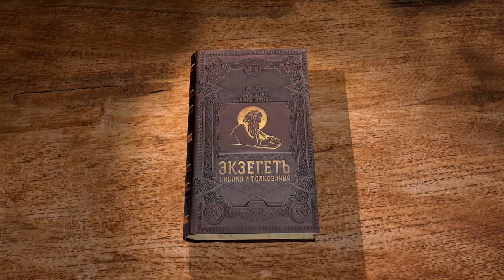Послание к Римлянам. Глава 16. Андрей Десницкий. Новый Завет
Завершающая 16-я глава послания к Римлянам. Личные приветствия от апостола к римлянам и заключительные слова.
Шестнадцатая глава Послания к Римлянам в рамках портала Экзегет, и мы читаем последнюю главу.
К ней будет крайне мало комментариев, потому что здесь количество имён людей, о которых мы практически ничего не знаем. И зачем она в этом Послании? Павел передаёт приветы, кого-то рекомендует, уточняет какие-то детали. Показать, что всё это живое. Мы не знаем этих людей, но для Павла они были значимы. Христианство — это не некоторая абстрактная схема, но здесь Павел общается с этими людьми. Они для него важны, он хочет, чтобы и римская община их признала, или передаёт привет всем, кого он знает внутри этой общины. Может быть, какие-то детали и нам будут любопытны.